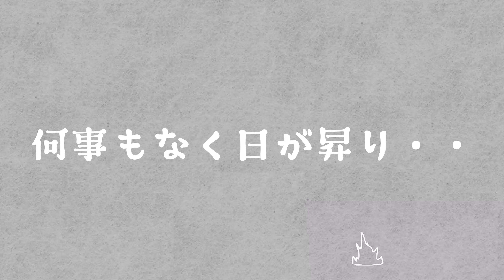【ジギング】100億年ぶりの青物ジギング